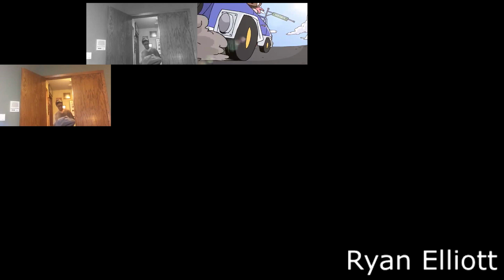Super Zach World Has A Sparta Lost Remix